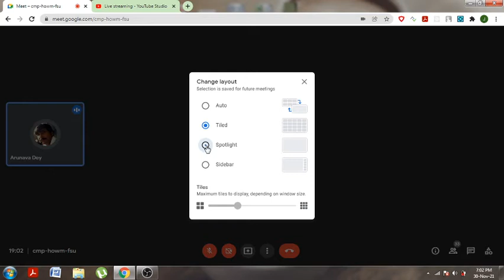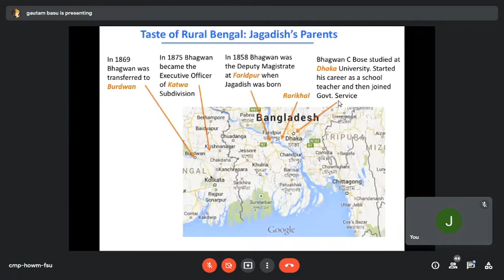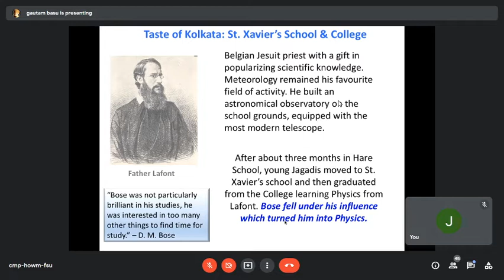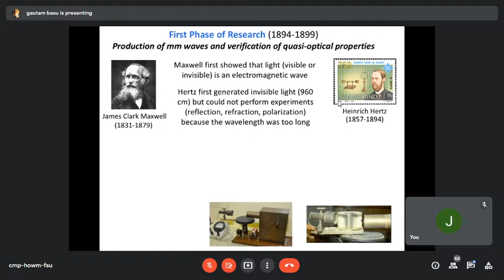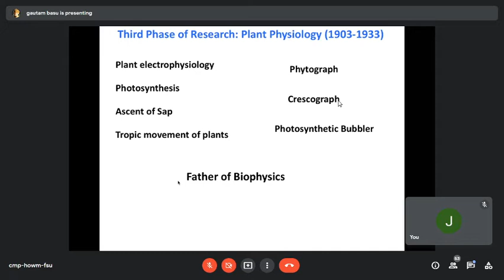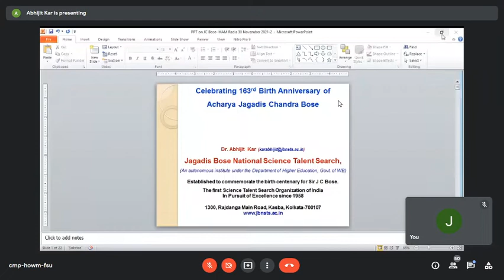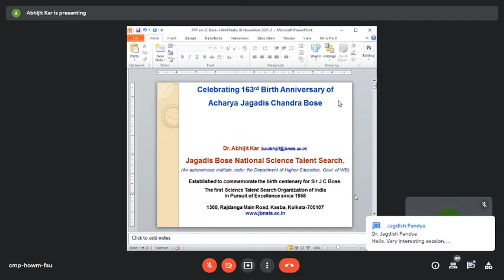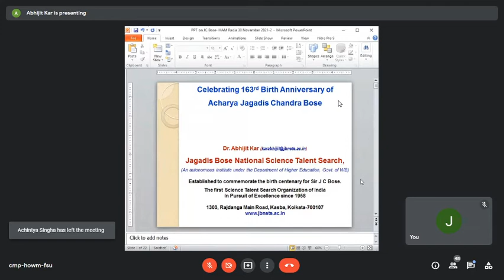Webinar on A.J.C Bose - Father of Radio Science | 30th November | WBRC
A West Bengal Radio Club initiative